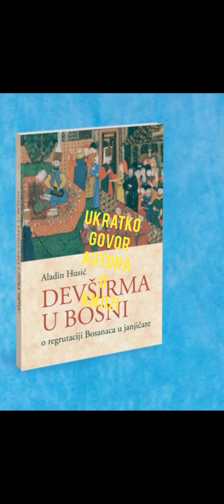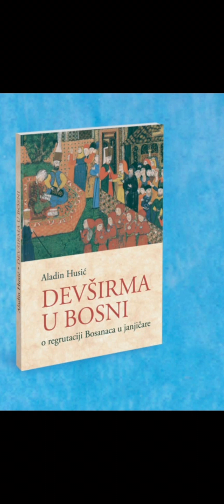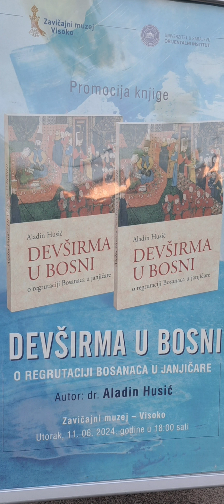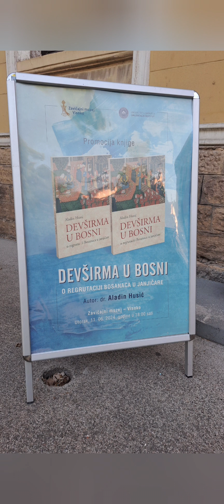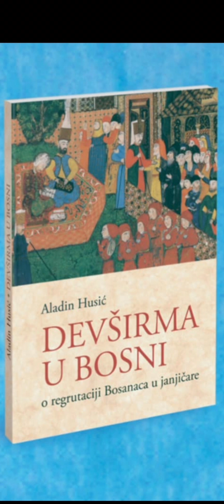Devširma u Bosni promocija knjige @Bosna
Devširma u Bosni  promocija knjige autora dr.Aladina Husića.
Pretplatite se za još objava.